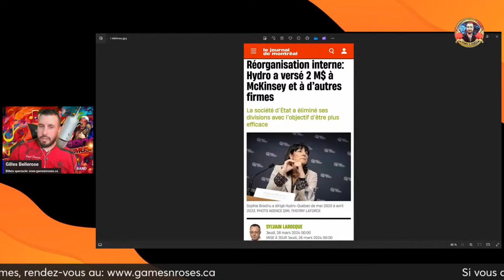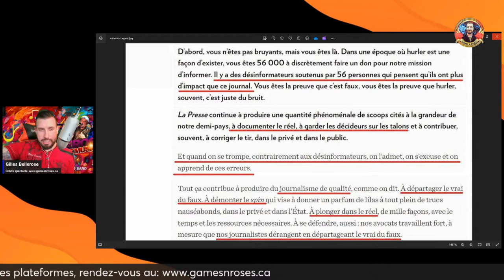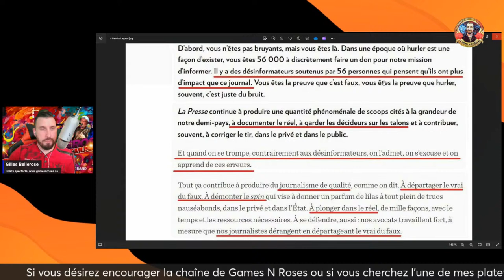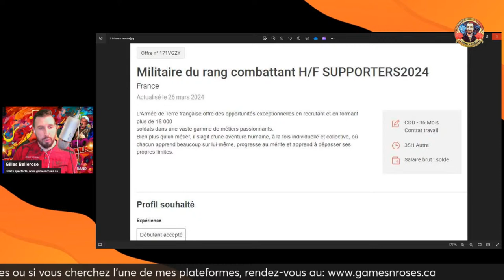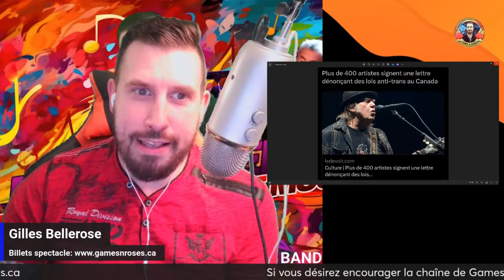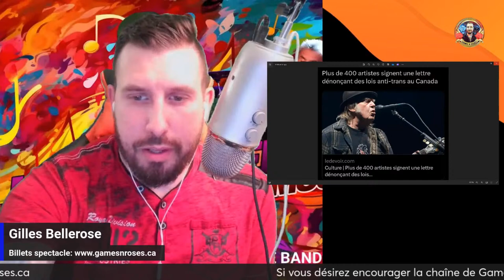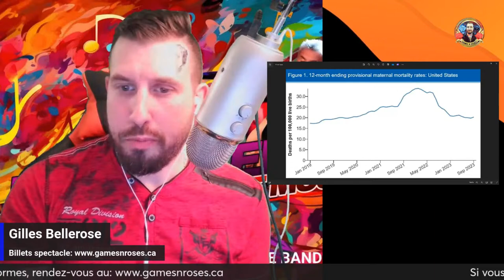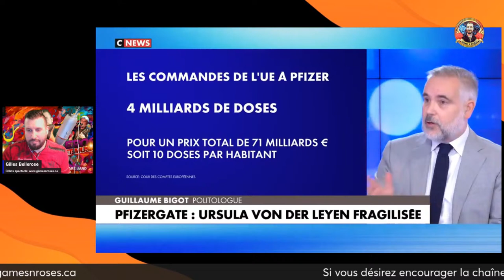GAMES N ROSES LIVE: LE MONDE EN CRISE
AU MENU AUJOURD'HUI :

1: HYDRO QUÉBEC QUI FRICOTTENT AVEC McKINSEY ET LE WEF
2: PATRICK LAGACÉ LANCE UN CRIS DU COEUR
3: VOTRE ÉLECTRICITÉ VOUS COUTE UN PEU PLUS CHER
4: MACRON RECRUTE DES TI SOLDATS
5: 400 ''ARTISTES'' SONNENT ''L'ALARME''
6: LE CRÉDIT SOCIAL SOU NOS YEUX?
7: LES CANCERS EXPLOSENT LITTÉRALEMENT PARTOUT DANS LE MONDE
8: MIKE WARD SE FAIT ENTOURLOUPER EN ENTREVUE AVEC LA GAUCHE RADICALE
9: RAPPEL DE JANVIER 2023
10: JE VOUS LANCE UN APPEL À L'ACTION
11: LE CDC CONFIRME QUE NOUS AVIONS RAISON

Si vous appréciez ce moment et si vous avez les moyens, n'hésitez pas à soutenir mon travail par :

Pour vous procurer des billets pour le spectacle en humour et en musique à  ou pour en faire profiter un ami à la Scène Lebourgneuf samedi le 20 juillet à 19h, cliquez sur le lien suivant:

Pour acheter des tasses à Frontline Laurentides et aider les gens dans le besoin:

Pour avoir accès à toutes mes plateformes veuillez vous rendre au

Votre contribution fait une différence, qu'elle soit minime ou non.

Merci de soutenir mon travail et merci de faire partie de la magnifique aventure de Games N Roses et à bientôt !

EXEMPLE DE LETTRE A VOTRE DÉPUTÉ :

Cher Monsieur MAXIME BLANCHETTE-JONCAS,

Je prends la liberté de vous écrire au nom de nombreux citoyens de notre ville,

concernant un traité qui sera présenté à l'OMS lors de son assemblée mondiale de la santé le 24 mai prochain.

Ce traité propose de donner à l'OMS une autorité supérieure à celle des nations,

lui permettant de déclarer un état d'urgence,

d'ordonner des confinements et des vaccinations obligatoires,

sans que les États ne puissent intervenir. Si ce traité est adopté,

cela accorderait des pouvoirs considérables au directeur de l'OMS,

sans consultation des États, des parlements ou des gouvernements,

les obligeant à obéir sans réserve.

Il est préoccupant de constater que ce sujet crucial n'a pas été abordé dans les débats publics,

ni à l'Assemblée nationale, ni dans les principaux médias.

Ce traité, s'il était mis en œuvre, aurait un impact majeur sur des milliards de vies

dans le monde entier et pourrait devenir un enjeu social crucial dans les années à venir.

Je vous encourage donc à prendre publiquement position sur cette question.

Êtes-vous favorable à accorder un pouvoir contraignant à l'OMS sur les États,

au détriment de leur souveraineté en matière de santé et d'environnement ?

Êtes-vous conscient que chaque pandémie des vingt dernières années

pourrait servir de prétexte à l'instauration d'une gouvernance mondiale autour de la santé,

de l'environnement et de l'identité numérique ?

Ce traité risque de nous plonger dans un état d'urgence sanitaire ou climatique quasi permanent,

où les États seraient contraints d'appliquer sans discussion toutes les décisions de l'OMS.

Nous pourrions nous retrouver dans une situation où le directeur général de l'OMS

pourrait déclarer une pandémie pour une maladie mineure et imposer des mesures liberticides,

telles que la fermeture des frontières ou l'administration obligatoire de traitements médicamenteux non éprouvés,

sans possibilité d'opposition.

Tandis que j'ai votre attention, j'aimerais que vous preniez également position dans le dossier de la loi C-63,

Alors que la haine peut être interprété de différente manière par un juge. La question est peut-on se fier sur un juge,

qui soit dit en passant, ont été augmenter de 22 à 50% de leurs salaires pour passer le message du gouvernement?

J'ai toute les bonnes raison de croire que non Mr le député.

Jamais auparavant une telle menace contre nos libertés fondamentales

et notre souveraineté n'avait été envisagée.

Il est temps de s'interroger sur les véritables intentions derrière ces initiatives

et de s'opposer fermement à toute tentative de restreindre davantage nos droits démocratiques.

Je vous invite à considérer attentivement ces questions cruciales

et à les placer en tête de vos priorités politiques.

Je reste à votre disposition pour discuter de ce sujet plus en détail si nécessaire.

Je vous remercie de votre attention et espère que ce message suscitera une réflexion approfondie de votre part.

Bien cordialement, Gilles Bellerose